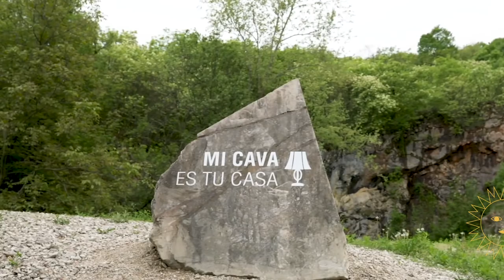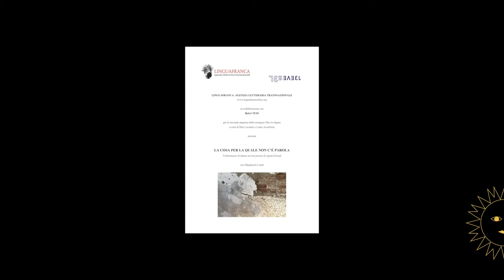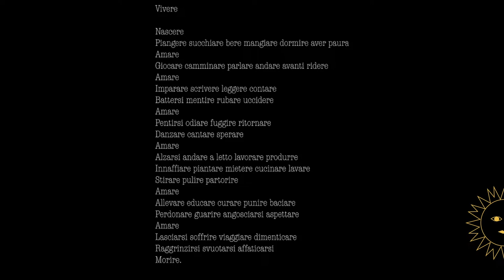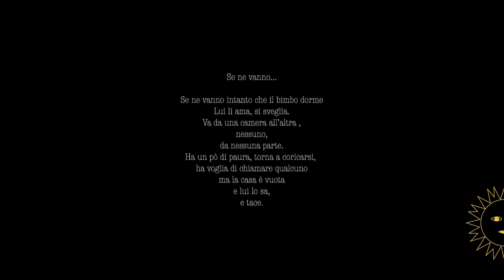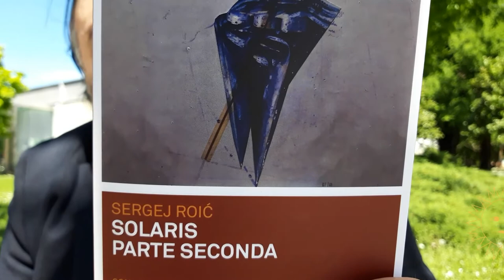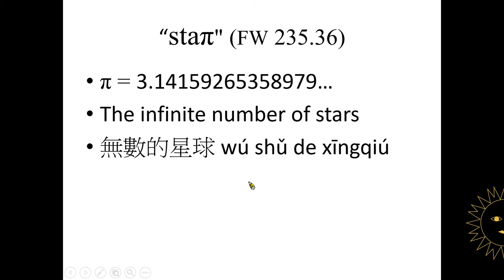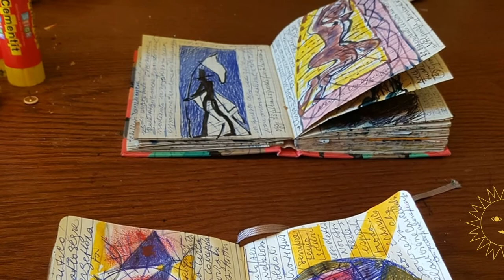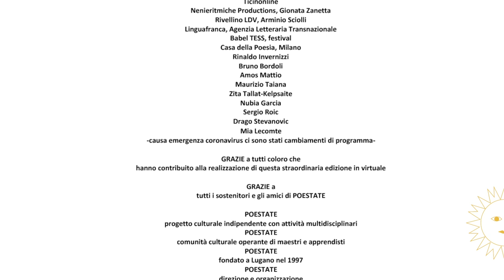Poestate 2020 - Seconda serata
Edizione numero 24 del festival Poestate.
Quest'anno edizione straordinaria in virtuale!